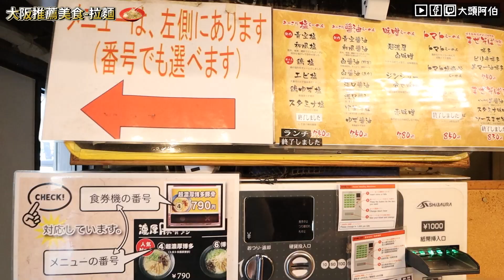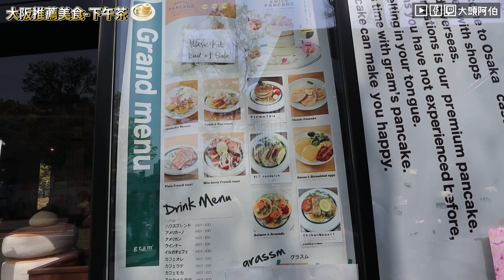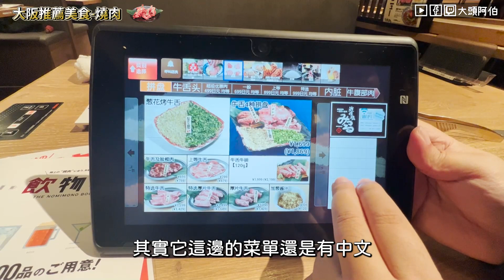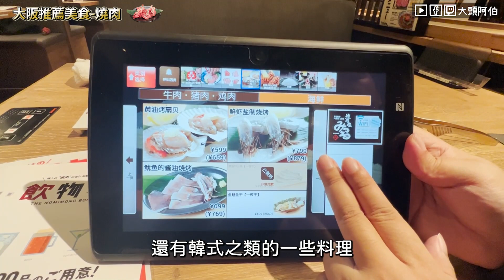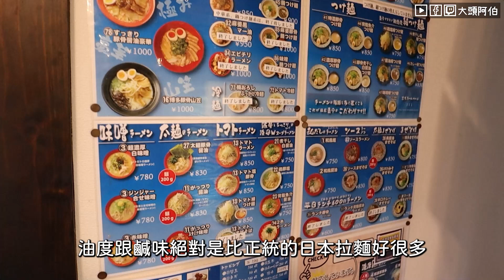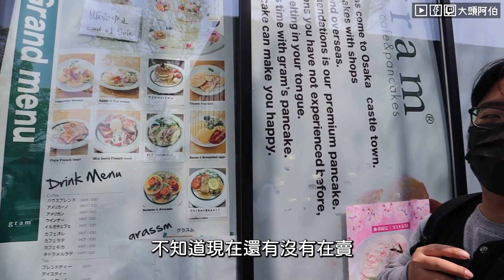2023 阿伯的大阪美食紀錄~ 燒肉 !! 拉麵 !! 點心!!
這次記錄了來大阪吃得其中幾家美食
每家阿伯都覺得不錯~
燒肉的口感超棒~
有幾家吃了好幾次~
但當初疫情沒辦法拍~
現在可以拍了!!非常感動~

如果有推薦的大阪美食~
也歡迎下面留言!!